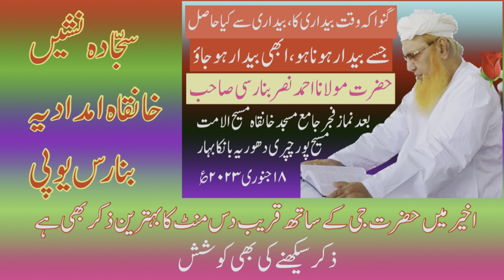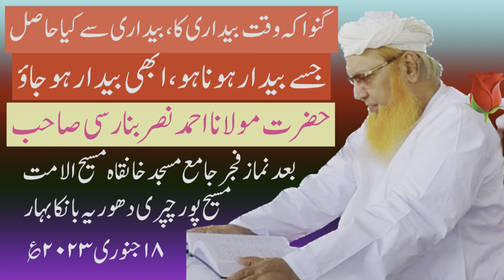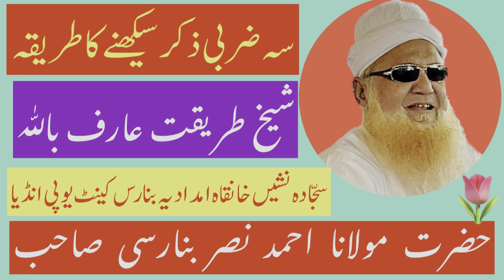Hazrat Maulana Ahmad Nasar Banarasi Sb حضرت مولانا احمد نصر بنارسی صاحب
نماز فجر  کے بعد کا بہترین بیان اور ذکرُاللّٰہ کی مجلس،
حضرت جی دامت برکاتُہُم کے بیان کو غور سے بار بار سُنیں ایمان انشاءاللّہ تازہ ہو جائےگا اور  ہر بار کُچھ نہ کُچھ نئ جانکاری ملیگی، اپنے شیخ کا بیان بار بار سُننے پر اصلاح کی بات آسانی سے دل و دماغ میں اُترتی ہے اور فیوض و برکات سے زندگی کامیاب بنتی ہے۔
اللّٰہ پاک حضرت جی  کی عمر میں برکت عطاء فرمائے اور آپ دامت برکاتُہُم کا فیض سارے عالم میں عام فرمائے،آمین، اللّٰہ پاک حضرت جی کی مغفرت فرمائے، آپ دامت برکاتُہُم کے خاندان کی مغفرت فرمائے اور آپ کے تمام مُریدین کی مغفرت فرمائے اور ہم سب کو صراط مُستقیم پر چلنا آسان فرمائے، آمین ثُمَّ آمین یا رب العالمین،

شیخ طریقت عارف باللّٰہ مفلح الا مت حافظ و قاری الحاج مولانا سیّد شاہ احمد نصر بنارسی صاحب دامت برکاتہم العالیہ( سجّادہ نشیں خانقاہ امدادیہ بنارس کینٹ، یوپی) کا بہت ہی بہترین دل سوز یادگار بیان  بمقام جامع مسجد خانقاہ مَسیحُ الاُمّت مسيح  پور، چپری،بلاک۔ دھوریّا، ضلع بانکا، بہار، انڈیا
مورخہ ۱۸ جنوری ۲۰۲۳ ؏
Dt۰18 January 2023